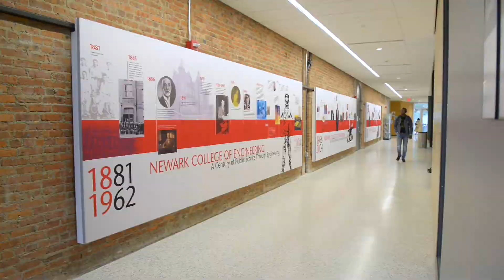NJIT Makes 100 Years of Engineering